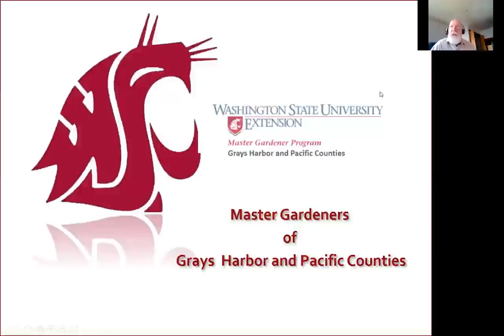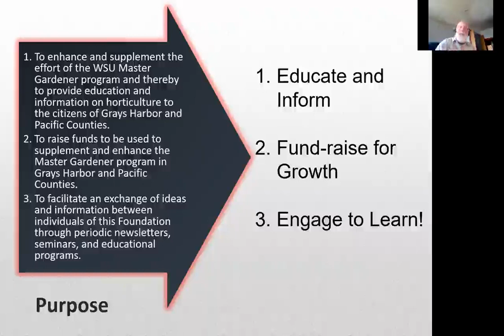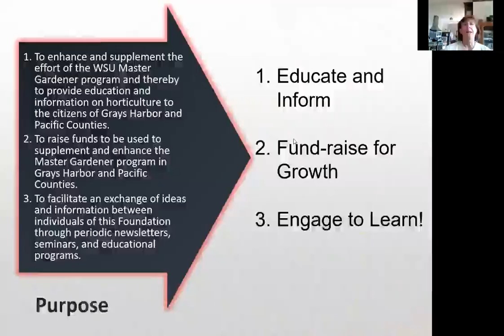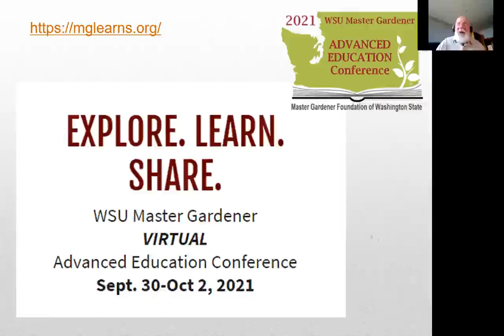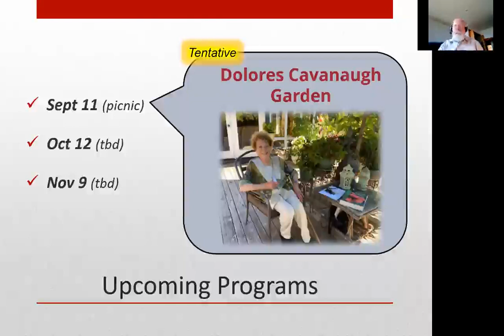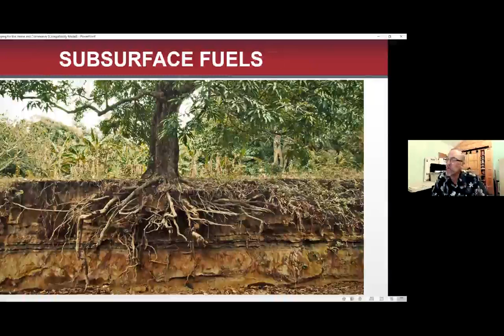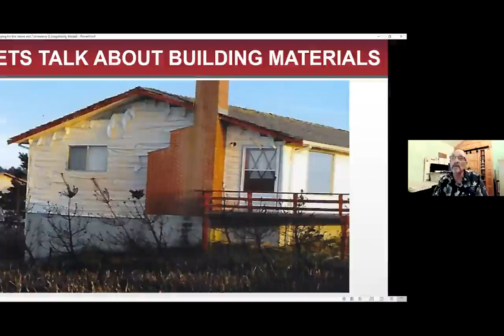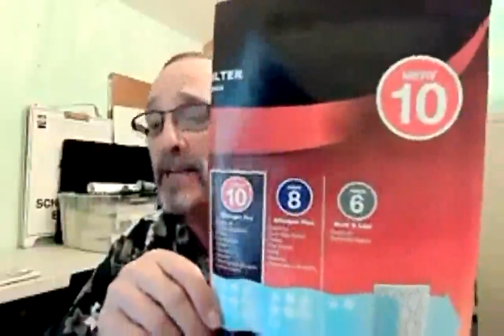WSU Master Gardener Foundation of Grays Harbor and Pacific Counties General Meeting 081021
Included are August "To do" gardening advice from Oregon State Univ Extension and key prescriptions for "Firewise Landscaping" wildfire protections.  General announcements and updates from the July Garden Tour and August Grays Harbor County Fair are also included.